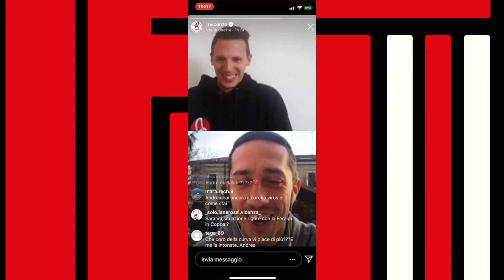Shootingstars For Matteo Grandi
Secondo appuntamento della shootingstars challenge IFdL, questa volta è per Matteo Grandi, chi sarà il prossimo ?